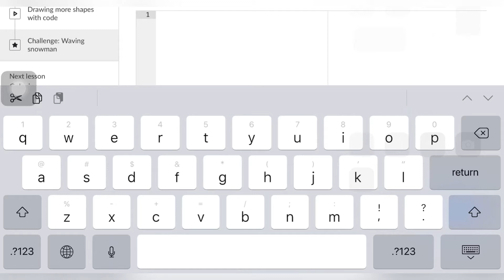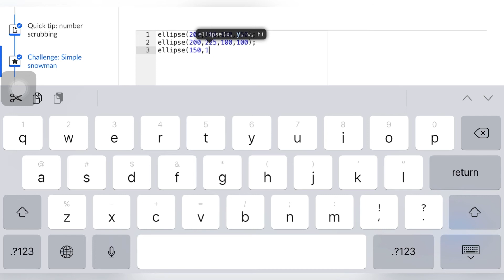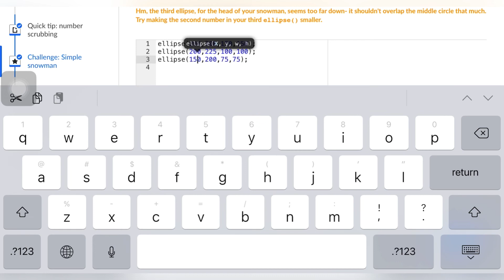DRAWING A SNOWMAN WITH CODE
Happy July! Almost my b-day!

Khan Academy is the best thing that could ever exist. Literally. Try it out for yourself and you’ll see